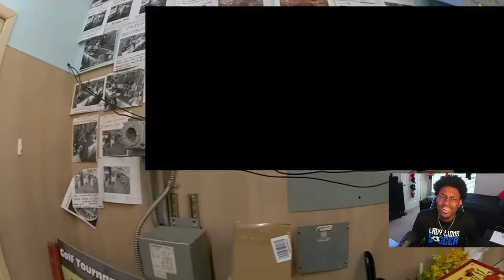Reacting to 40-year-old Man Caught After Stealing $1,500 Worth of Pokémon And Sports Cards